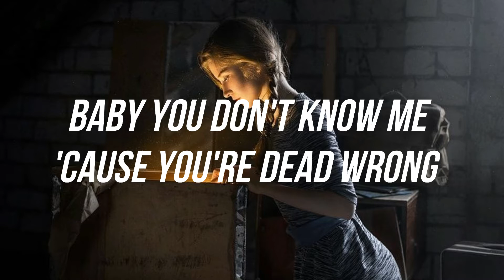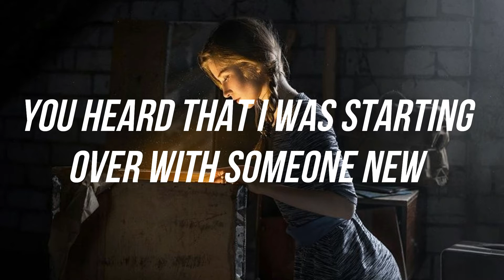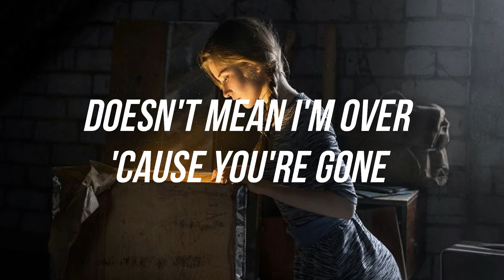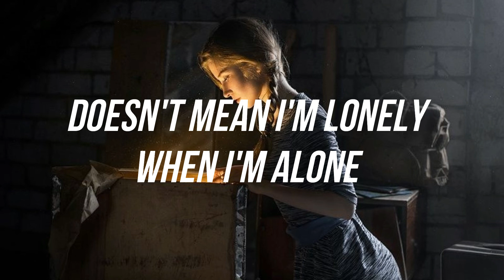Stronger - Kelly Clarkson - Lyrics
Lyrics